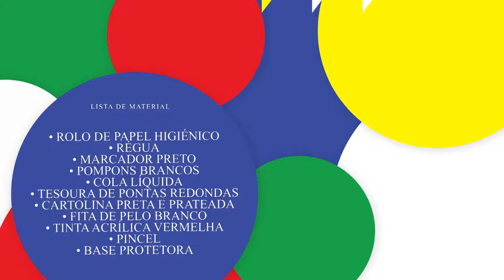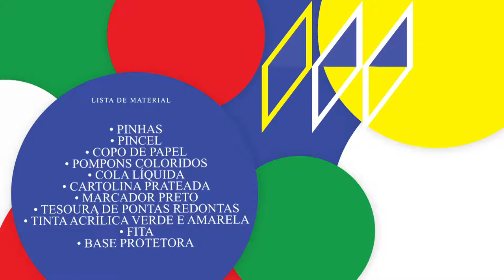Oficinas Criativas do MACNA - 5ª Sessão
A quinta sessão das oficinas criativas leva-nos ao jardím do MACNA.
Rodeados desta magnifica paisagem, exploramos temáticas natalícias que podem ser feitas por toda a família!

Dificuldade: Média
Duração: 20-25  minutos por atividade.

Produção: INDIEROR
Apoio: Museu de Arte Contemporânea Nadir Afonso